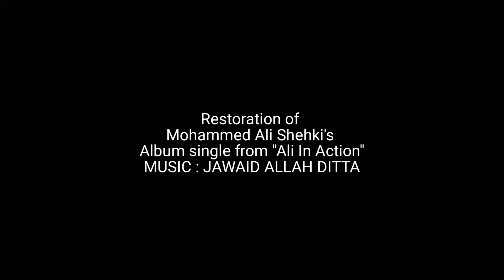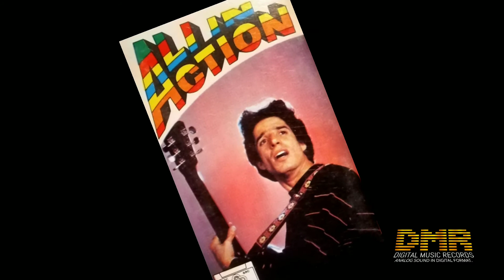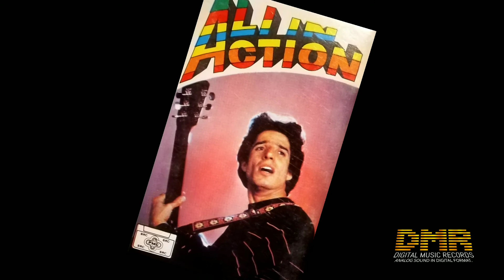Ye mausam Mohammed Ali Shehki Ali in Action